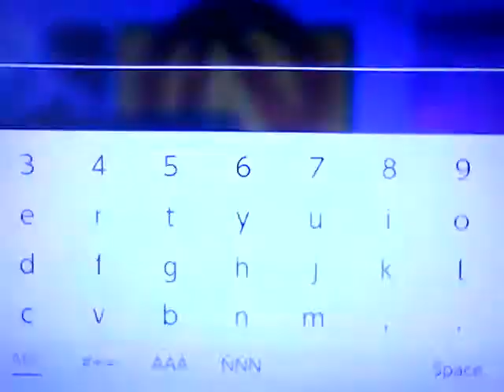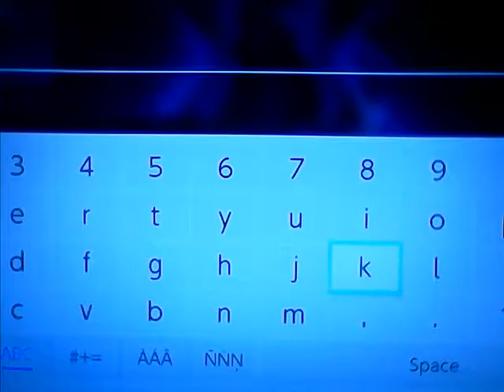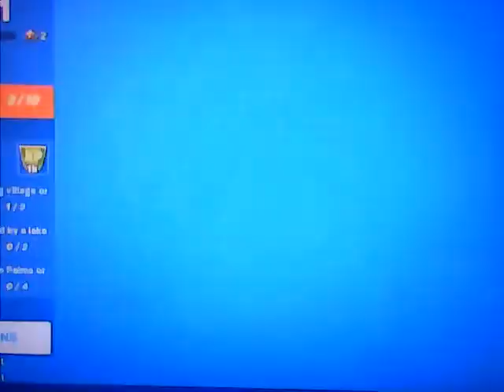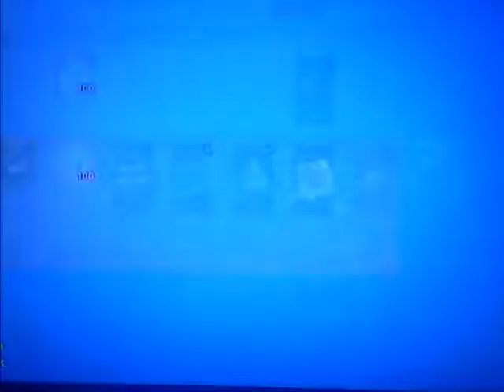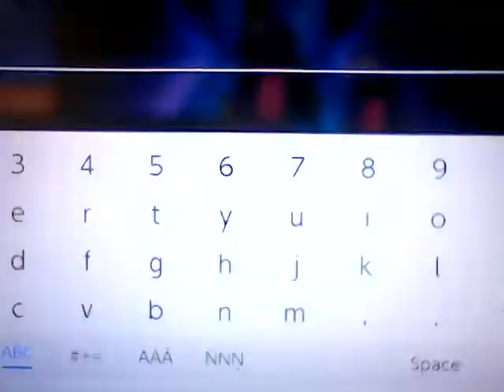Playing With Taio! | Fortnite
Trying To Get A Win!